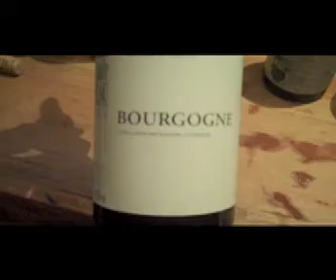Bordeaux e Bourgogne na De La Croix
Geoffroy De La Croix em jantar em sua importadora de vinhos franceses biodinâmicos, falando das diferenças entre Bordeaux e Bourgogne. Show.